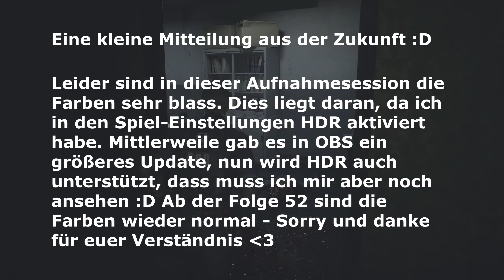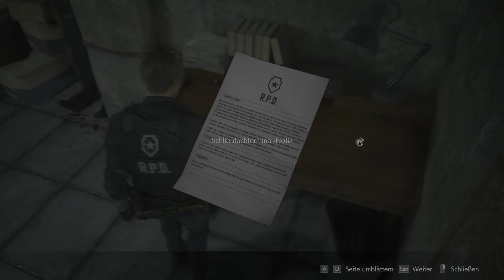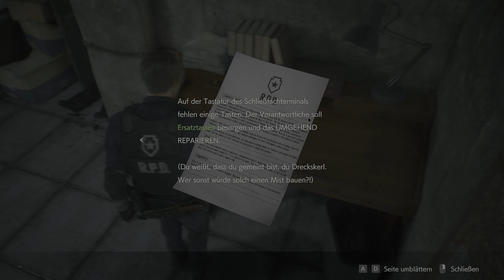Let's Play Resident Evil 2 (Remake 2019) - #46 Lautlos dem Licker entkommen